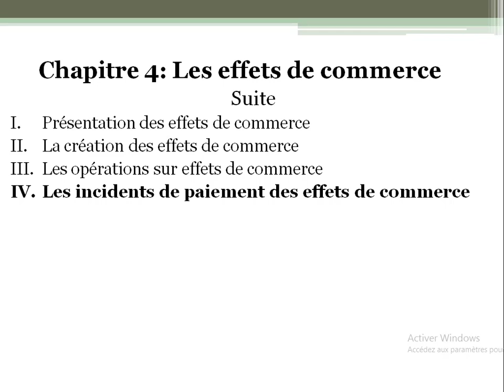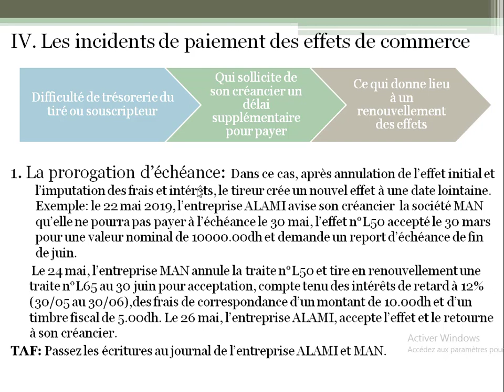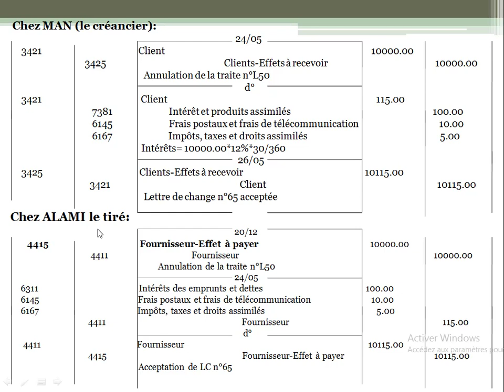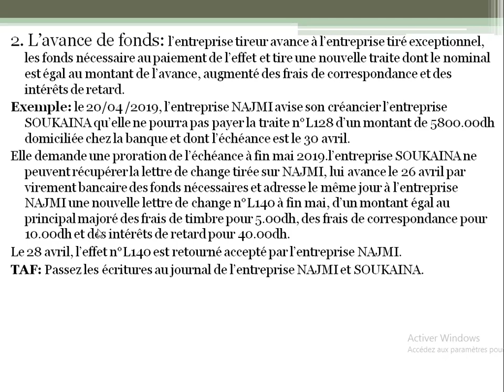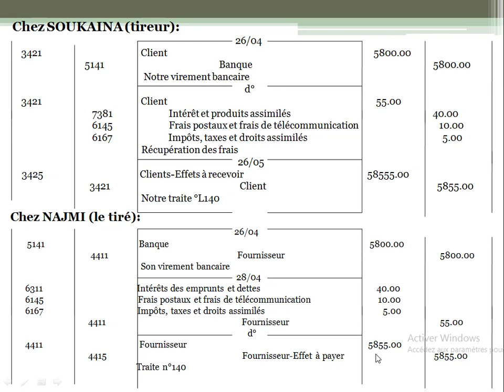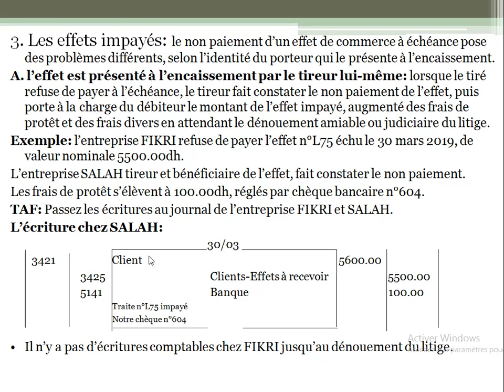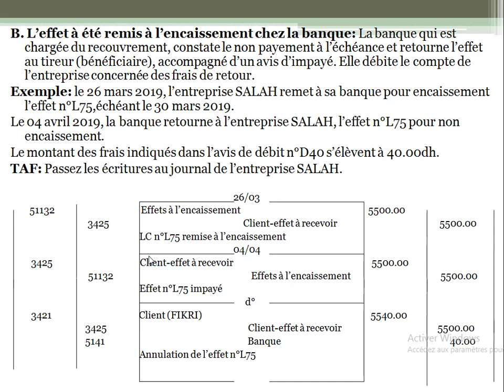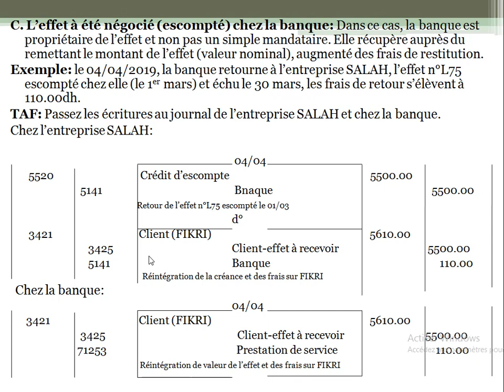Les effets de commerce (3/3)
Comptabilité Générale 2ème Partie: Les opérations courantes I
Chapitre 4: Les effets de commerce